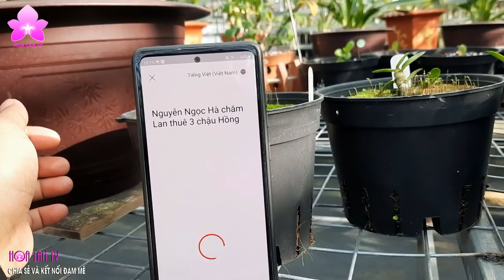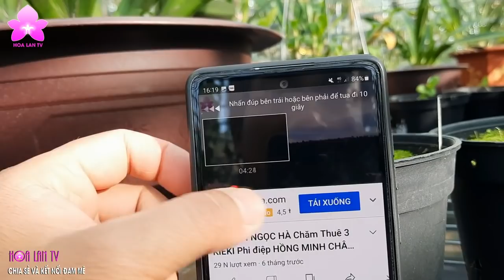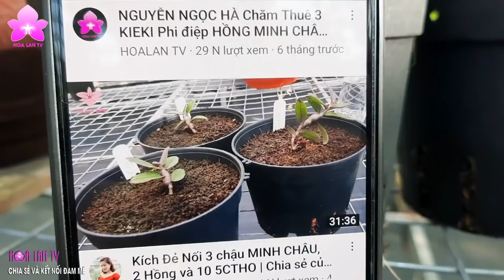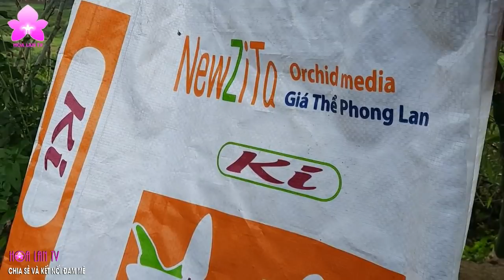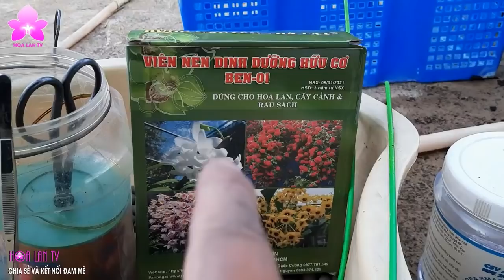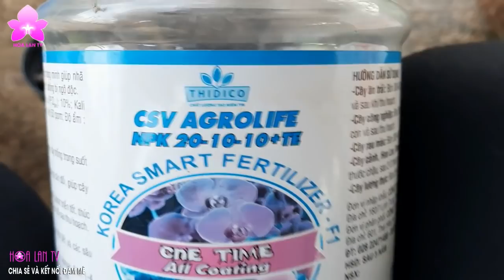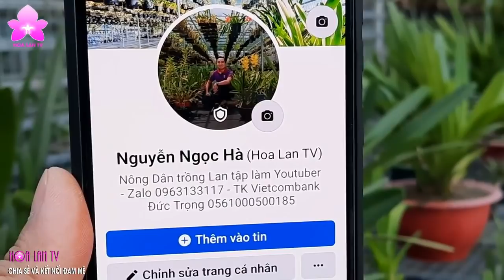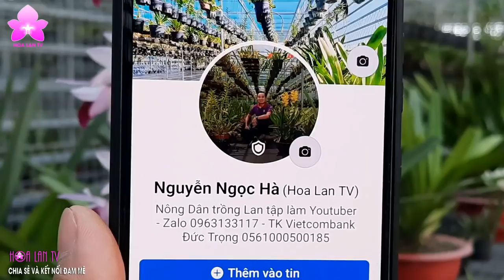Đầu năm Bón phân cho Phi điệp Hồng Minh Châu | Chia sẻ của NGUYỄN NGỌC HÀ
Đầu năm Bón phân cho Phi điệp Hồng Minh Châu | Chia sẻ của NGUYỄN NGỌC HÀ @SanHoaLan